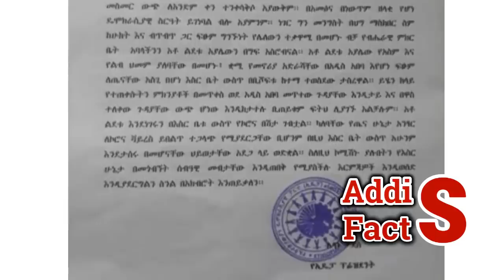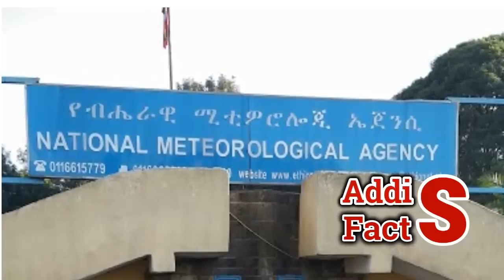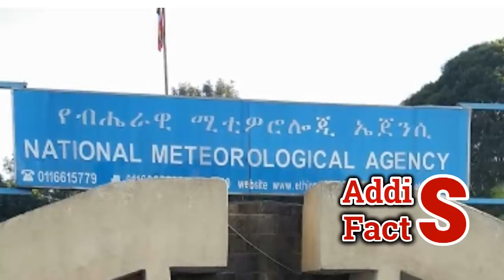Ethiopia | የእለቱ ትኩስ ዜና | አዲስ ፋክትስ መረጃ | Addis Facts Ethiopian News | Bekele Gerba | Takele Uma